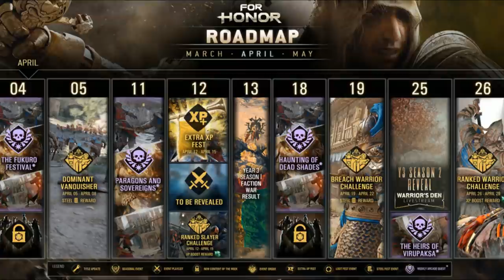FECHA TEASER NUEVO HÉROE SAMURAI REVELADO Y MAS! | FOR HONOR ESPAÑOL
Hola a todos! Buenas noticias os traigo tras el Warriors Den de Hoy! Revelado para cuando será el Teaser del nuevo Héroe Samurai y mucho mas!
●Recuerda que puedes apoyar al canal con tu donación por pequeña que sea por aquí :D!